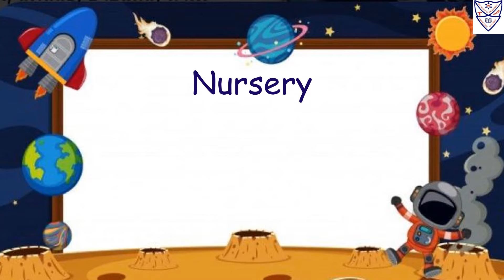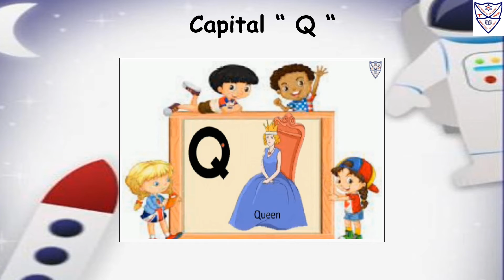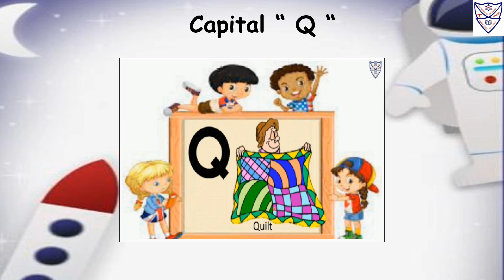Nursery - English Reading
Std : Nursery
Subject : English Reading
Topic :
1. Capital Alphabet " Q "